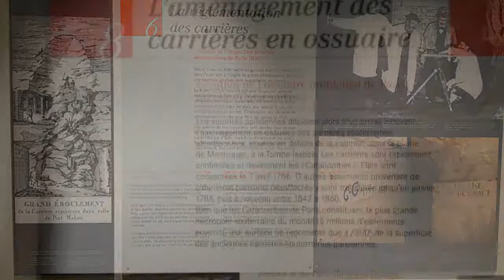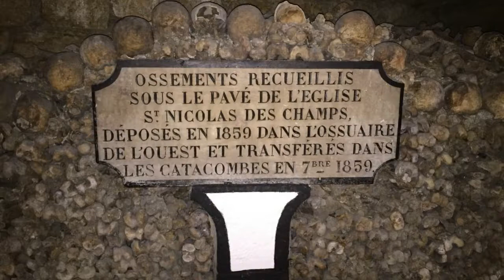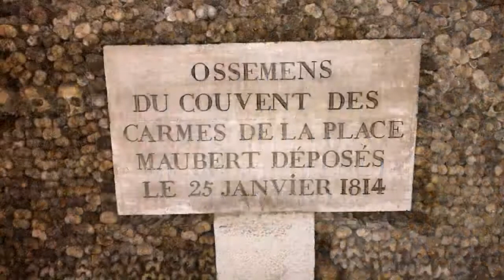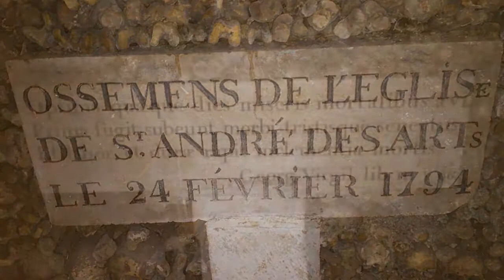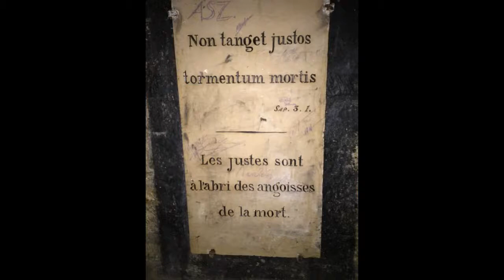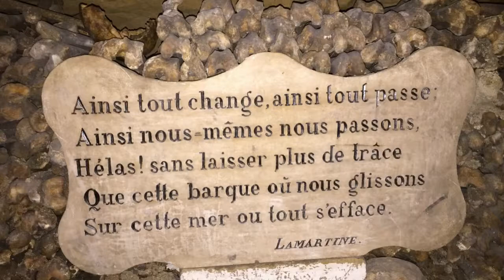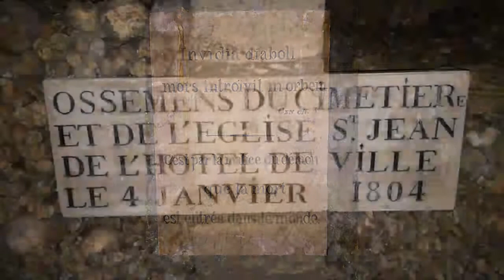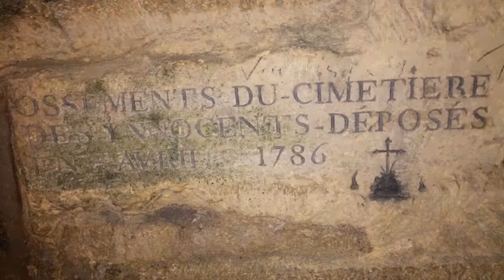CATACOMBES PARIS 14e - 1,Avenue du Colonel Henri-Rol-Tanguy - Métro Denfert-Rochereau.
T: 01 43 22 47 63 - Réserver, il y a beaucoup de touristes.
Ces carrières gallo-romaines fûrent reconverties en ossuaire de 1786 à 1814, au moment du  regroupement des cimetières paroissiaux parisiens. Décoration macabre - Têtes de morts et tibias entre-croisés - ou idylliques - têtes de morts formant un coeur. La visite qui parcourt 2 Km de galeries en sens unique à 20 m sous terre, est insolite et inoubliable. En août 1944, Henri-Rol-Tanguy, chef des FFI d'Île-de-France, installa dans les Catacombes son état-major, durant l'insurrection de Paris contre l'occupant. Un nouvel aménagement est prévu pour 2019, pour entrer dans les Catacombes.